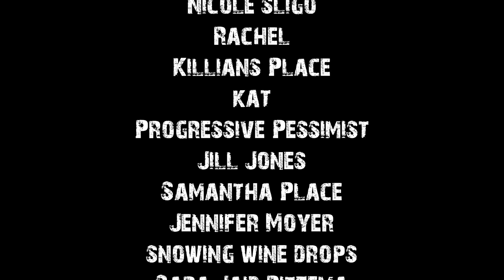True Camping Horror Stories To Help You Fall Asleep | Rain Sounds